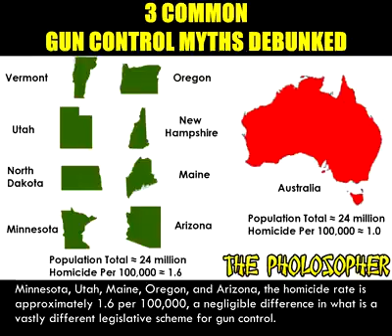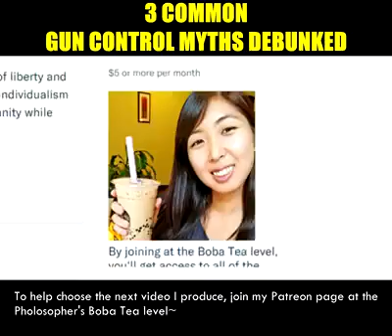Gun Control Myths Debunked